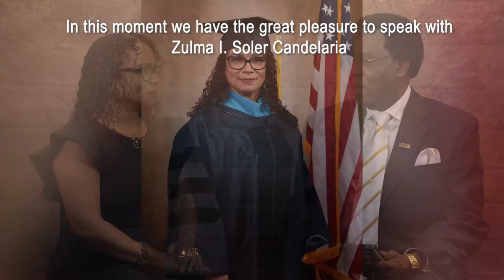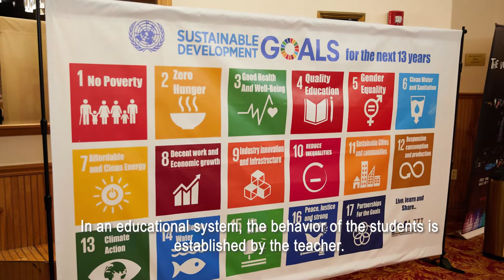Zulma I. Soler Candelaria - Dominican Republic